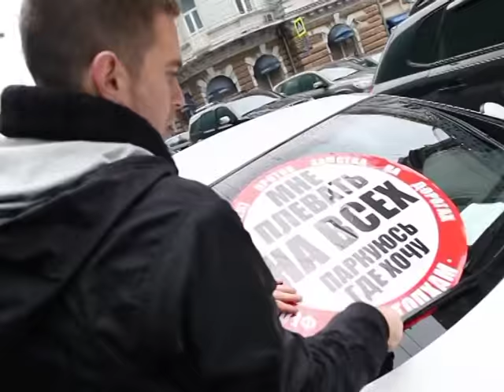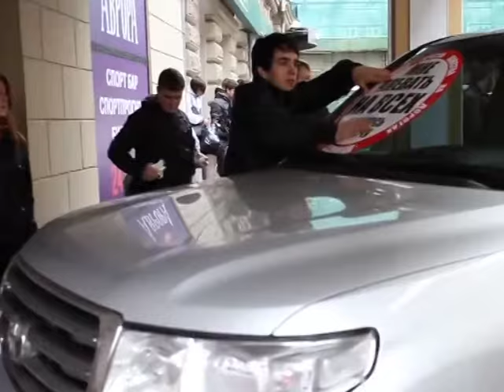Глава и основатель "СтопХам" Дмитрий Чугунов в студии РЕН ТВ-Саратов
Гостем нашей студии сегодня станет человек который борется с хамством на дорогах, а его последователи есть почти во всех городах России. Кто они, те самые люди, которые пугают наглых водителей, а их ролики в интернете набирают миллионы просмотров? У нас в студии сегодня основатель движения "СтопХам" Дмитрий Чугунов.